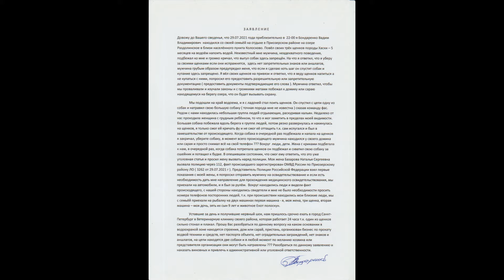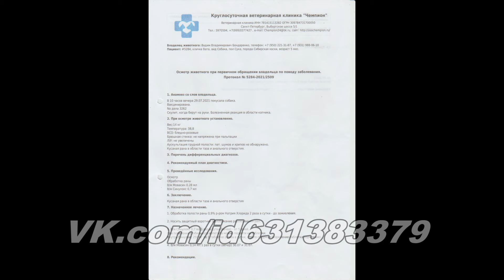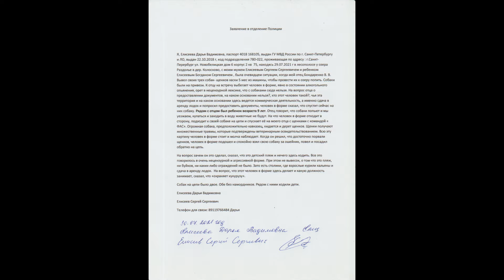Неадекватное поведение Мужчины, натравил свою большую собаку командой ФАС на пятимесячных щенков.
Призыв откликнуться общественности на данное событие.

Inappropriate Behavior Men, set their big dog by FAS team against five-month-old puppies.
An appeal to the public to respond to this event.